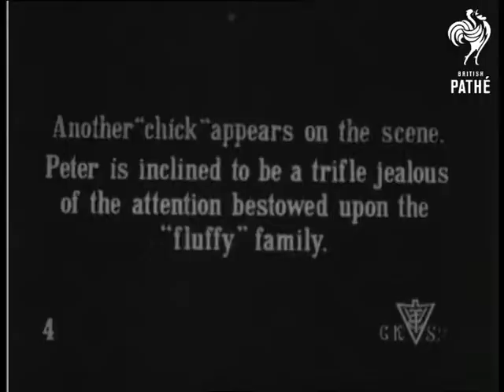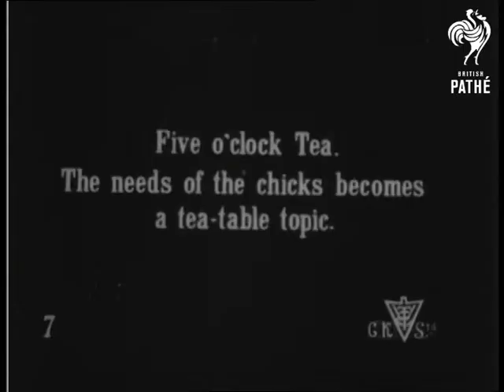Actors At Home (1914)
Unused / unissued material - Location unknown

Shaun Glenville, Dorothy Ward and Ella Retford enjoying summer afternoon together with children in garden, they take tea and chase each other around the garden.

Intertitle reads: "A merry guest Mr Shaun Glenville". MS Glenville pulls faces at camera.

Intertitle reads: "Another charming guest. Miss Dorothy Ward". Miss Ward smiles and looks straight into the camera.

Intertitle reads: "Miss Dorothy Ward attends to the chicks." Miss Ward feeds baby hens.

Intertitle reads: "Another 'chick' appears on the scene. Peter is inclined to be a trifle jealous of the attention bestowed upon the 'fluffy' family." A young boy comes to join Miss Ward, he doesn't look very interested in the chicks.

Intertitle reads: "Miss Retford pursued by the 'Merry Guest', who keeps things cheery with merry jest". Miss Retford and Mr Glenville kid around in the house.

Intertitle reads: "'Oh! you tease!'." Glenville and Ward hide on opposite sides of a tree.

Intertitle reads: "Five o'clock Tea. The needs of the chicks becomes a tea-table topic". The gathered guests sit around a table outside. Glenville brings the chicks and puts them on the table.

Intertitle reads: "A souvenir from her garden of rose". Woman collects roses from garden. She throws them at the camera.
 FILM ID:1700.15